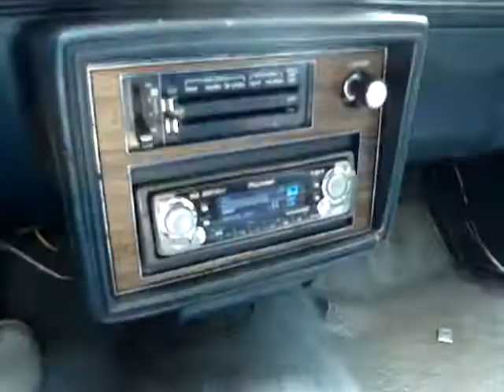BORED AS FUCK JUST FUCKIN AROUND IN THA CUTTY